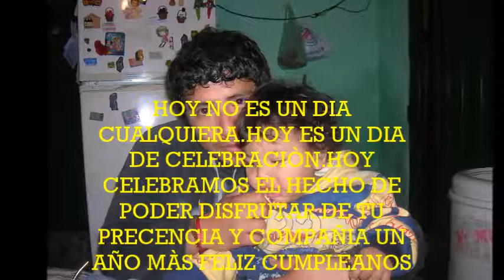CUMPLE DE PAPUCHO 2017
DIEGUITO CUMPLIO AÑOS Y FESTEJO EN FAMILIA